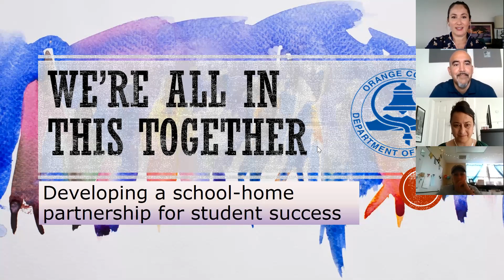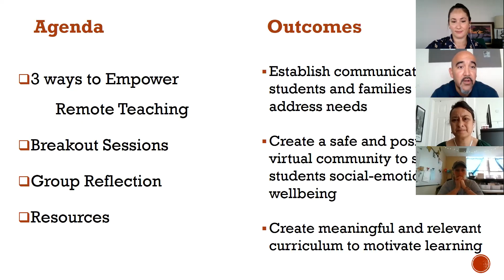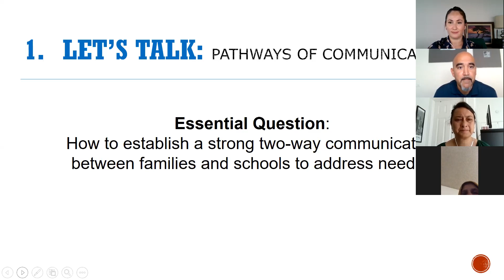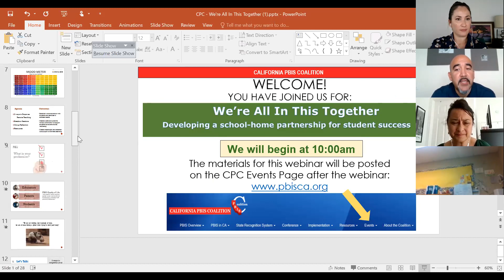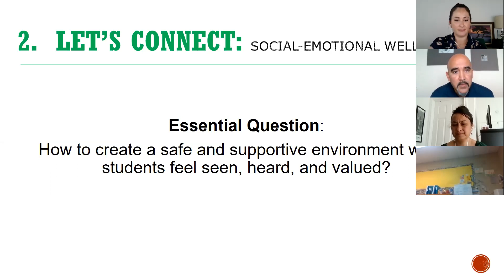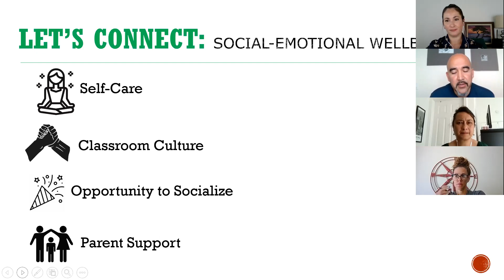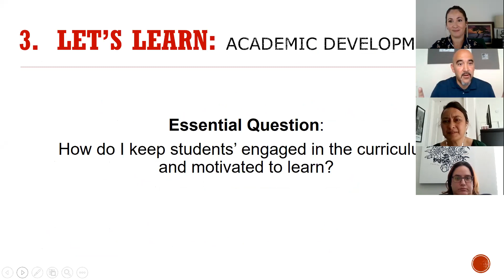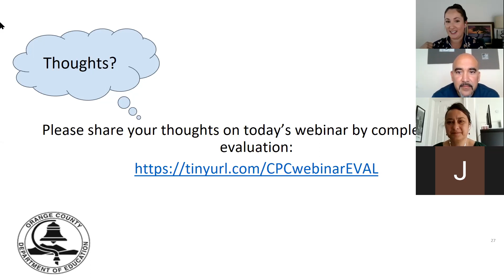CPC May Webinar Series 5 15 20 Recording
"We're All In This Together: Developing a school-home partnership for student success" - Are you having trouble getting a hold of parents or students to check-in?  Have your students shared that they feel overwhelmed and lost with distance learning?  Do your students seem disengaged and not motivated to learn?  The COVID-19 pandemic has disrupted all our lives and our connection with students and families. This interactive webinar will share tips and discuss how to develop consistent and supportive school-home communication, support students’ social-emotional development, and increase learning by focusing on quality not quantity.